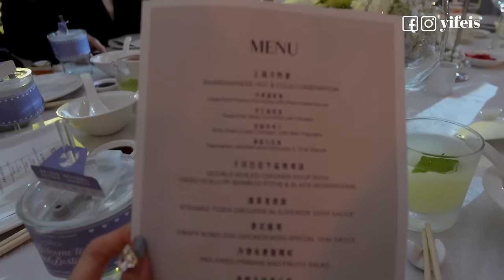Precious day vlog👨‍👩‍👦 见证姐妹的Destiny Wedding💍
Halo guys这次给你们分享了一集我的快乐moment✨
孩子也慢慢长大了 开始想多带他去一些动物园 一起体验大自然的快乐 花时间陪伴他 他现在的反应和动作真的很搞笑 也开始听得懂我们说的很多话 花时间陪伴孩子是很重要的！那就可以了解他在每个阶段的成长🥺❤️
虽然时间过了有点久 但是还是得跟你们分享姐妹精彩的世纪婚礼 现在看回去还是觉得很感动 所以必须跟你们分享整个过程的喜悦 希望你们看得开心 期待我下个影片吗？我们下次见呀！

喜欢我的影片不要忘了点个赞分享出去哦！

小红书： Yifeis (宜霏)